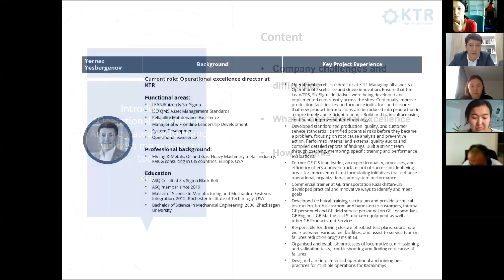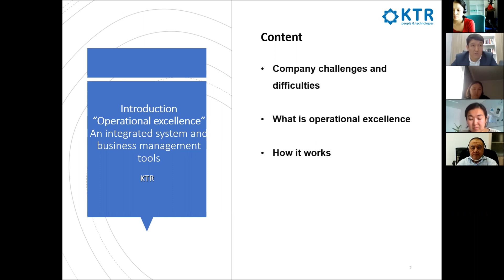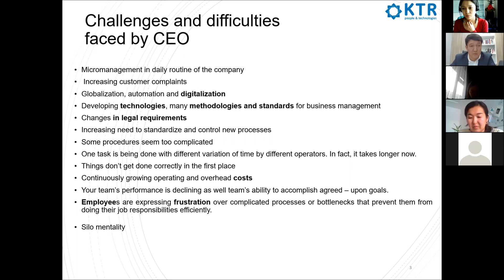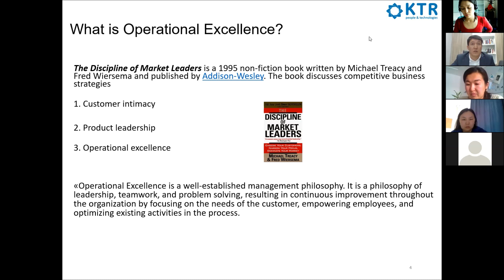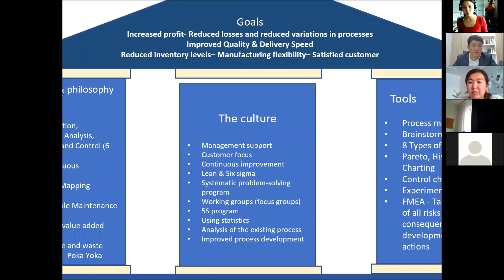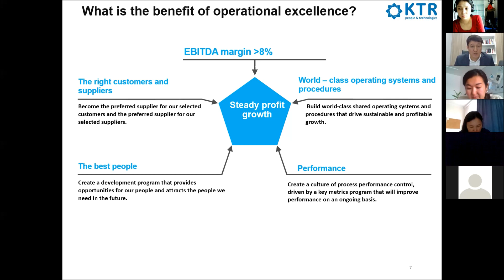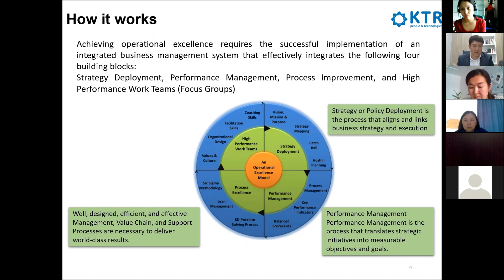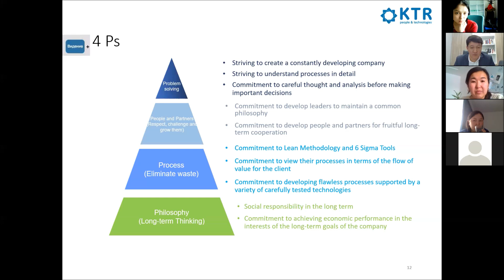Business Talk and Coffee: "Operational excellence" by Yernar Yesbergenov ( ENG)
NUGSB held an  online seminar "Operational excellence: its role for companies and common challenges for the implementation" by Yernaz Yesbergenov on the 22nd of December, 2021.
Business process improvement methodologies (operational excellence) allow organizations to achieve operations improvements and maintain their competitive edge. In this "Business Talk and Coffee" session, Yernaz Yesbergenov  shared some of the key aspects of operational excellence methodology and talked about challenges during the implementing this methodology as well as highlighting the importance of these methods.